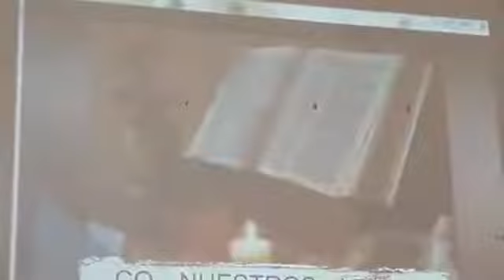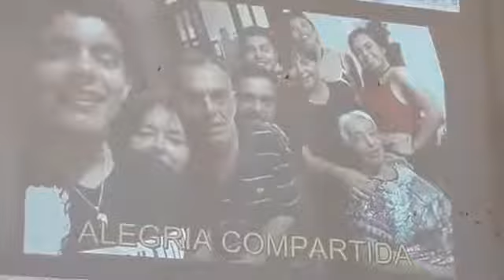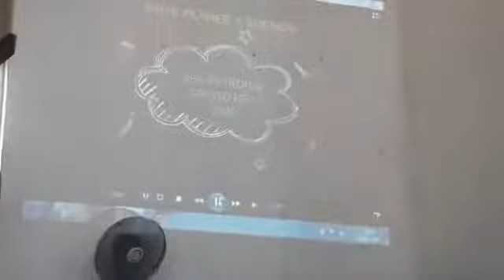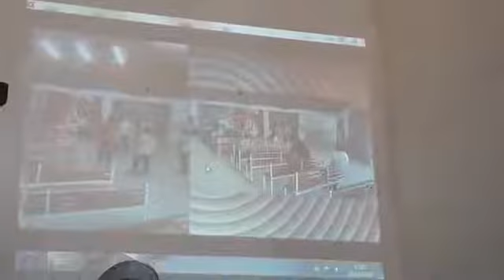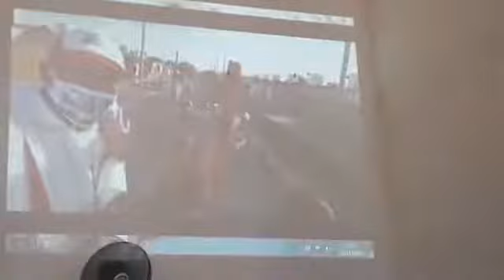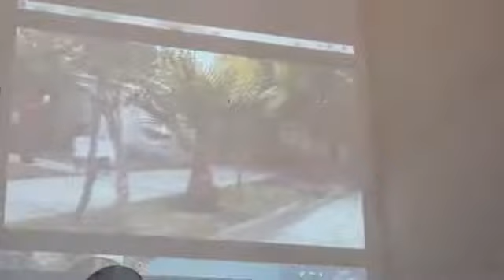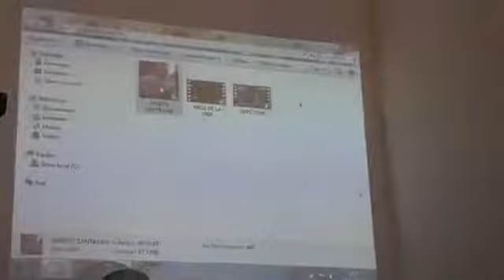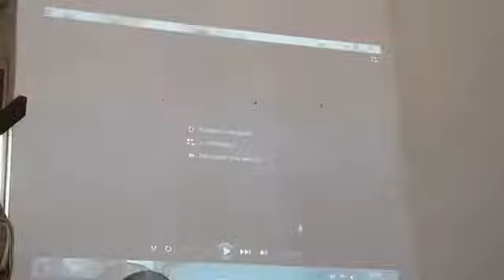Fiesta Patronal en honor a Cristo Rey